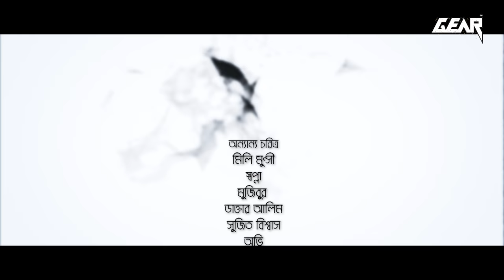Kid Solayman 2 | EP - 01 | Mosharraf Karim | Sallha Khanom Nadia | Bangla New Natok | 2018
Drama Name: Kid Solayman 2
Cast: Mosharrof Karim, Saleha Khanom Nadia, Robena Reza Jui, Milon Bhotto, Tarik Shopon, Kochi Khondokar
Written & Directed By: Shajin Ahmed Babu